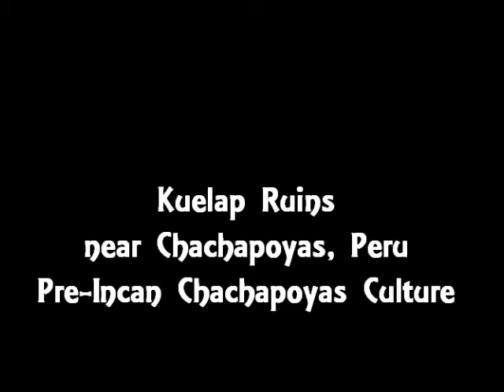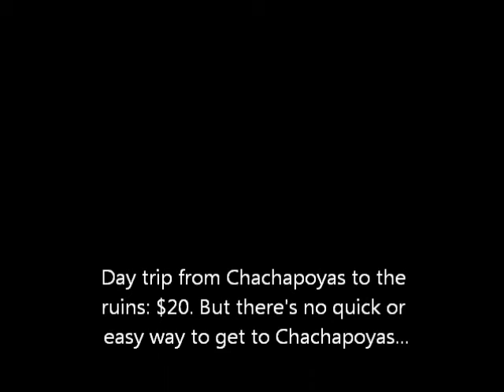Kuelap Ruins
Quick tour of the pre-Incan Kuelap ruins of the Chachapoyas culture. Town at the base of the ruins is Tingo. Nearest airport is probably Tarapoto. Also accessible by torturous 12-hour bus ride from Cajamarca.